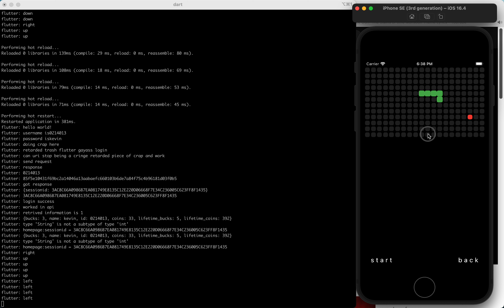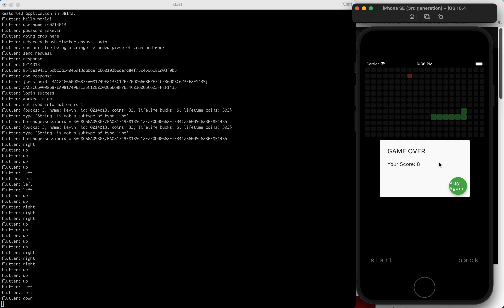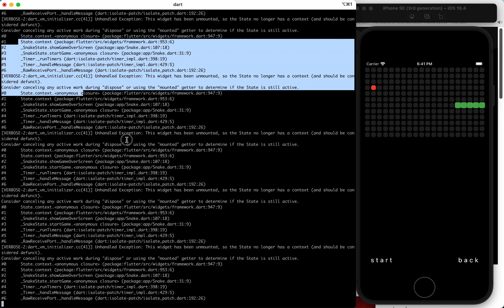Recycle Royale Dev Video 13: Snake game has tons of bugs and glitches (NOT FEATURES)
thanks for chris for this snake game he made, its very interesting to play.